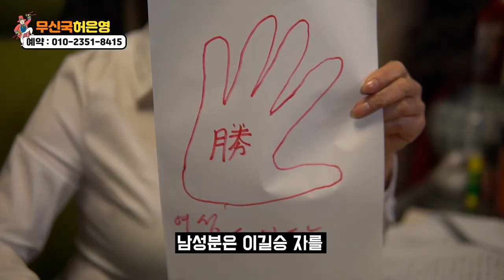★2020년 원숭이띠 개띠운세★ /원숭이 띠 들어오는 돈보다 나가는 돈이 많다? 경기도 점집 광주점집 무신국 허은영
자막 : 나눔템플릿 경자년운세

★경기도 광주점집 무신국 허은영★
-주소 : 경기도 광주시 경안동 19-1

★대표블로그★
-올마이티TV